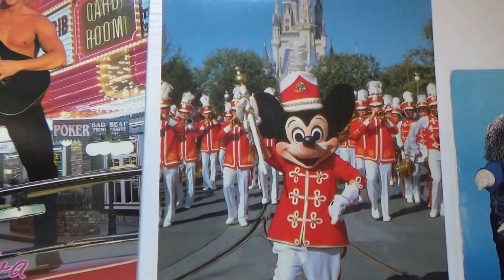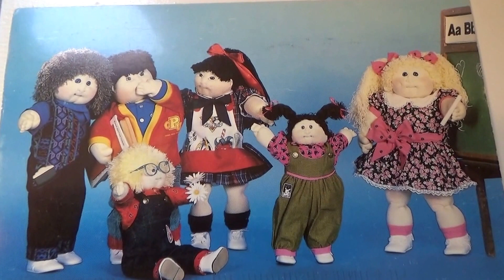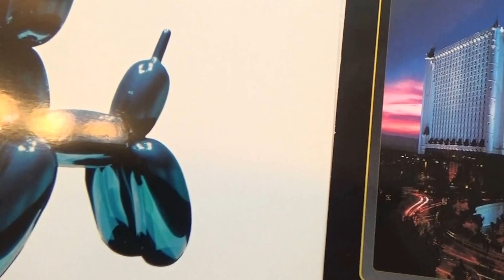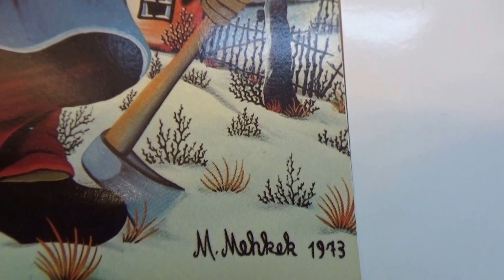Fun Time Old Postcards